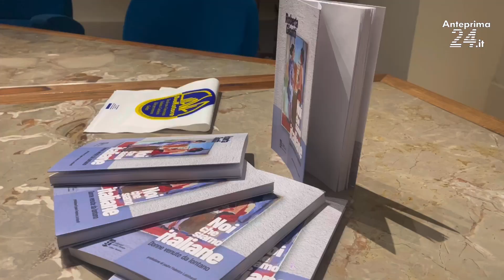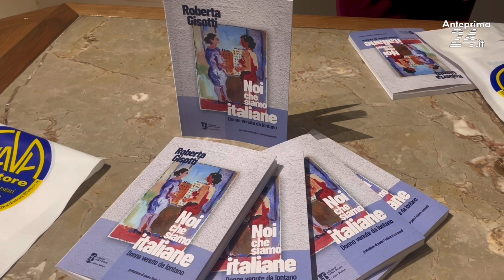'Noi che siamo italiane', la "beneventana" Shyshnyak nel libro della Gisotti